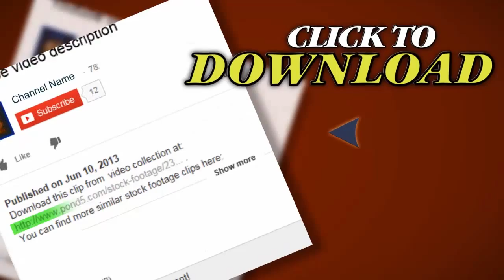Angry Businesswoman With Documents Screaming To Cell Phone Hd. Stock Footage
Thank you for visiting our page Angry Businesswoman With Documents Screaming To Cell Phone Hd. Stock Footage"